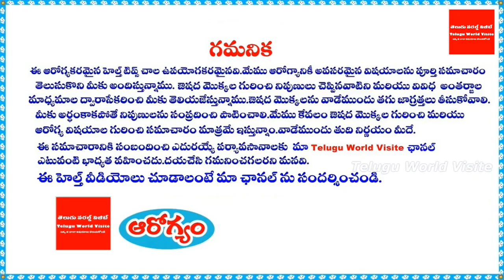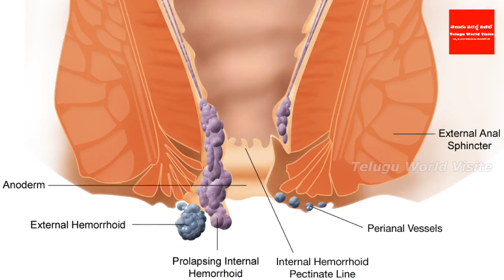ఇలా చేస్తే చాలు ఎంతటి మొలలు,పైల్స్ సైతం శాశ్వితంగా మాయం ! జన్మలో మళ్ళి రావు ! || piles treatment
YouTube For any business queries please contact